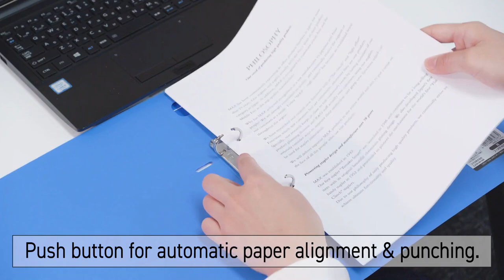MAX EP-50CN2 (Heavy Duty Electric Puncher)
Professional quality punching for everyone.
EP-50CN II is developed for those who frequently use 2-hole files and punch holes in thick documents. It performs both aligning papers and punching holes automatically with simple press of the start button. Vertical stand design allows space saving and noiseless operation fits for quiet offices. EP-50CN II makes your filling work more efficient.

Maximum of 50 sheets (64gsm) can be punched at once. It has automatic paper alignment. It can completes paper alignment & make holes in less than 3.5 seconds. Applicable paper size are A3 Vertical, A4 Vertical & Horizontal, Letter Horizontal, B4 Horizontal and B5 Horizontal. For Automatic paper alignment size are A4 Horizontal, Letter Horizontal and B5 Horizontal.

Dimensions and weight are 360mm X 123mm X 231mm (W x D x H), 2.4kg

You can also find us online on our Facebook page